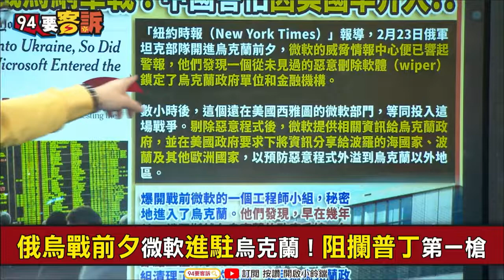【@94politics】行動代號：灰熊大草原！2016美國電廠被俄網軍癱瘓！張宇韶：騰訊+抖音被設木馬病毒！│政常發揮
【94要客訴】行動代號：灰熊大草原！2016美國電廠被俄網軍癱瘓！張宇韶：騰訊+抖音被設木馬病毒！

主持人 鍾年晃｜台灣韜略策進協會副理事長 張宇韶

俄烏戰前夕微軟進駐烏克蘭！阻攔普丁第一槍
普丁惡意軟體滲透烏克蘭？微軟出手阻野心
詭譎的戰鬥！俄鋼鐵洪流vs.烏幽靈部隊！
爆！烏擊沉俄巡邏艦時！曾現美渡鴉無人機?!
俄四將領陣亡！傳遭烏用臉書定位定點清除?!

不給面子啦！拜登再批普丁「兇殘、暴徒」！
普丁變戰犯未來受審？布林肯：正蒐集罪證
拜習通話！美將警告中國援俄要承擔代價
視同宣戰！美國中止與俄國、白俄正常貿易
停火條件俄烏喬不攏！普丁：要淨化俄羅斯社會

普丁忽然變成壞蛋？中國風向變了…央視有話說
中烏友誼萬歲！中國要甩鍋普丁？原因是？
中國大使承諾力挺烏！外交部卻迴避對俄軍援
趙立堅指美刪除烏國生化戰訊息！記者當場揭穿
中國樂見俄單挑西方！專家：習「等機會救援」
中科院+海軍東南海空域射擊操演！運-8電偵機挑釁
有可能嗎？習近平想拿棄俄交換拜登棄台

友邦連結區
◎ 訂閱【三立新聞網】最新影片搶先看